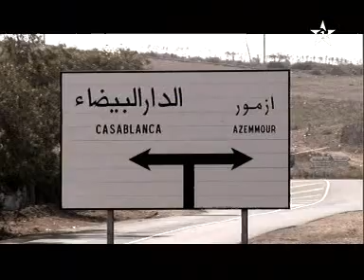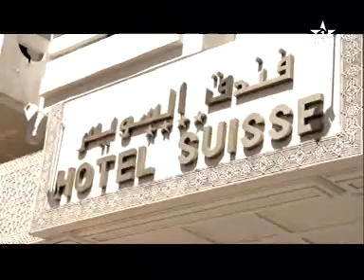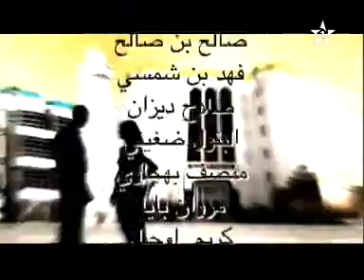ساعة في الجحيم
الدار البيضاء أو كازابلانكا (بالإسبانية: Casablanca)‏ كانت تسمى آنفا (بالأمازيغية: ⴰⵏⴼⴰ) أي التلة (تسمى اختصاراً بالاسم المحلي: كازا) هي أكبر مدينة في المغرب وعاصمته الاقتصادية، وواحدة من أكبر وأهم المدن في أفريقيا، من الناحية الاقتصادية والديمغرافية.[8] · [9] تقع المدينة وسط غرب المغرب على بعد حوالي 95 كم جنوب العاصمة الإدارية الرباط على ساحل المحيط الأطلسي. بمجموع عدد سكان يبلغ 3,359,818 نسمة[10] حسب الإحصاء العام للسكان والسكنى لسنة 2014 و4،270,750 نسمة[10] في مجموع تجمعاتها، مما يجعلها المدينة الأكثر اكتظاظًا بالسكان في المملكة.